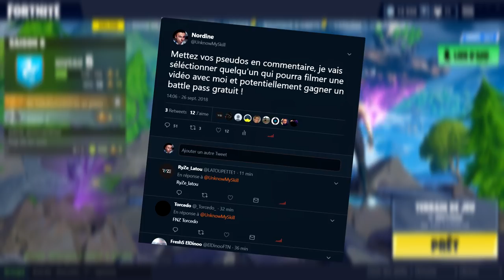Je lui ai promis de lui acheter le PASSE DE COMBAT Saison 6 sur Fortnite, à condition que...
Je lui ai promis de lui acheter le PASSE DE COMBAT Saison 6, à condition que...

(Il faut obligatoirement remplir les conditions indiquées afin d'avoir une chance de gagner)

👉🏼 Aujourd'hui j'ai voulu vous faire profiter de la Saison 6, j'ai lancé un défi à un abonné : si il réussi le défi, alors il gagne un passe de combat (battle pass) sur la Saison 6 de Fortnite Battle Royale !